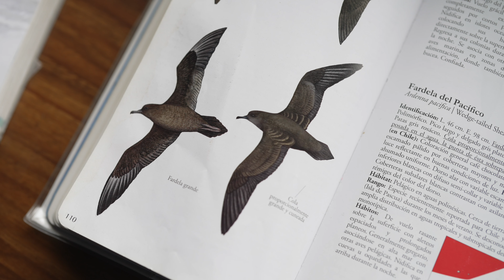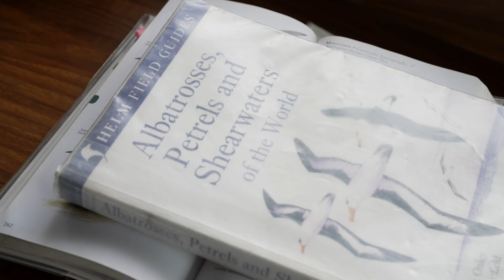Look to the Sky (ft. Nicolás Luna) | Science Story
Sometimes, to study the deep Ocean, you look to the sky. Ph.D. student Nicolás Luna is a seabird biologist on board R/V Falkor (too) during the SEPacificSeamounts expedition. Seabirds spend most of their lives in the open Ocean, only coming on land to breed and care for their fledglings. While Luna surveys the surface — counting and logging sightings of seabirds — researchers on the ship collect water and biological samples to glean insights about how much food is available or how productive the waters are. By comparing the visual counts of animals with the samples collected, scientists can help determine predictable locations where food in the ocean might lead to birds and mammals aggregating.

During this expedition, an international team of scientists is studying seamounts, or underwater mountains, along the Salas y Gómez, Nazca, and Juan Fernandez Ridges off the coast of Chile. ROV dives and wildlife surveys like Luna’s will help scientists create a complete picture of seamount biodiversity from the bottom of the mountain to the top. All of the data collected will contribute to Chile’s effort to establish a high-seas marine protected area along the Nazca and Salas y Gómez Ridges.

Expedition: FKt240108 Seamounts of the Southeast Pacific

Keep exploring with us! We livestream all of our ROV dives on YouTube and Facebook.

Schmidt Ocean Institute is a 501(c)(3) private non-profit operating foundation established to advance oceanographic research, discovery, and knowledge, and catalyze sharing of information about the oceans. Thank you for exploring along with us!